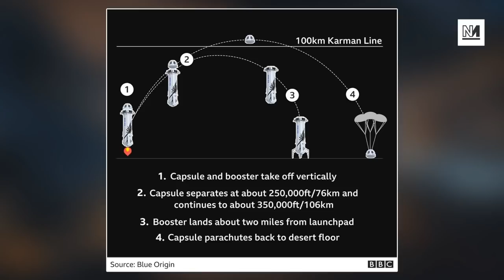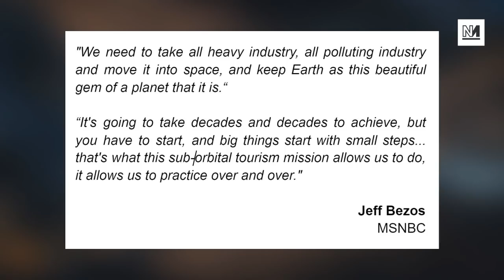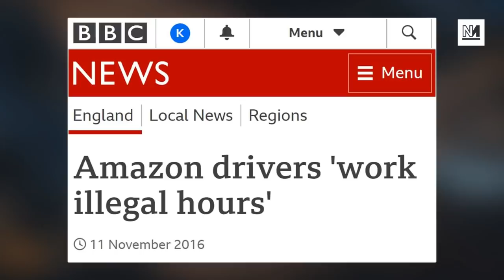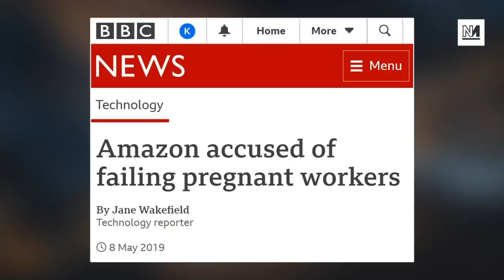Smug Jeff Bezos GLOATS About His Vast Wealth